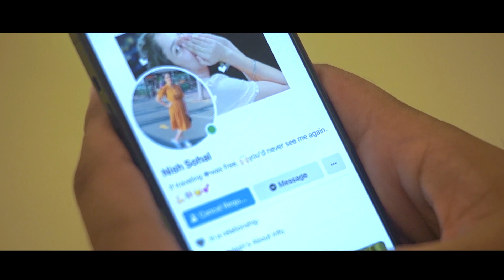Harry Got Nisha Pre Wedding Video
Manila